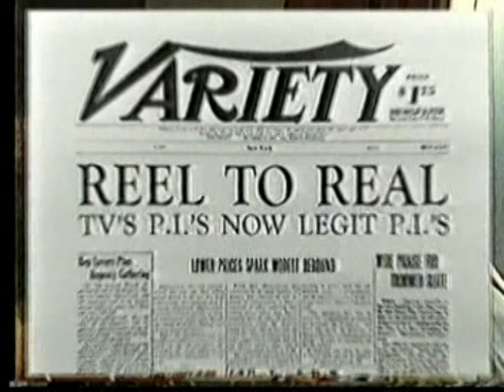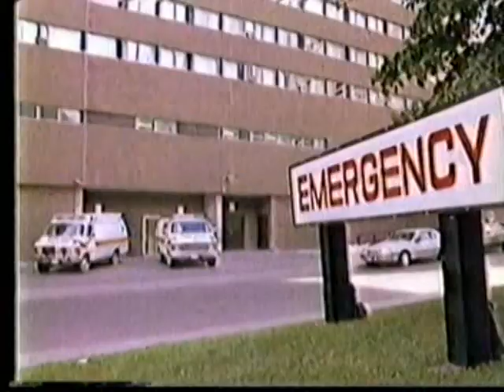Diamonds - 'Here Comes the Bride' (1987 ep)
Nicholas Campbell, Peggy Smithhart and Tony Rosato costar in this Canadian detective series.

Guest cast:
Maury Chaykin
Lisa Howard
Alan Feiman
Eva Almos
Robert Morelli
Ian Clark
Barbara Hamilton
Bernard Behrens
Graham Harley
Sandi Ross